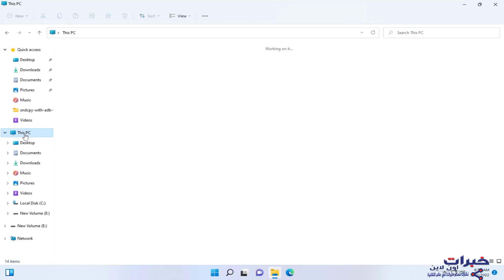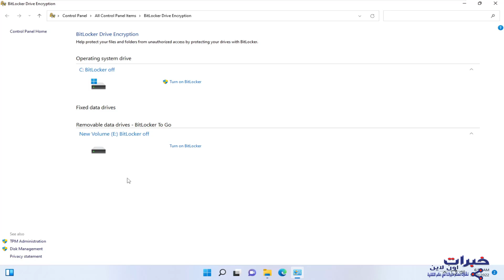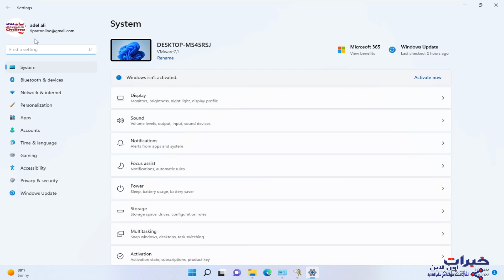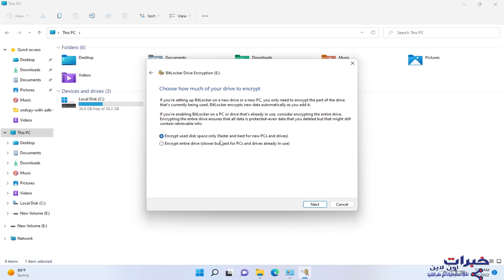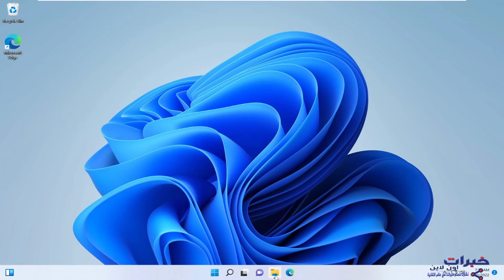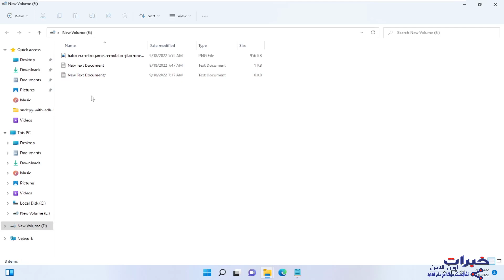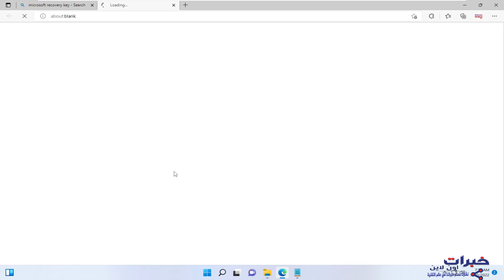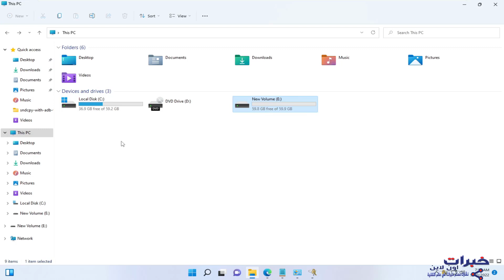قفل الملفات وتشفيرها بكلمة مرور بدون برامج bitlocker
للحفاظ علي ملفاتك الشخصية من الاختراق و التطفل يمكنك قفلها بكلمة مرور وتشفيرها من داخل الويندوز وبدون استخدام برامج من خلال أداة bitlocker الموجودة بداخل جميع اصدارات الويندوز
شاهد ايضا